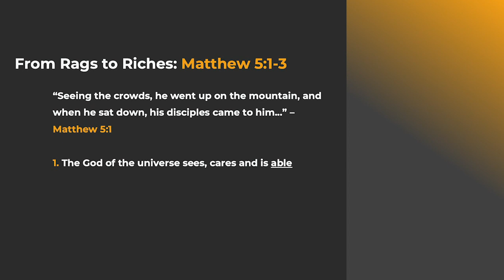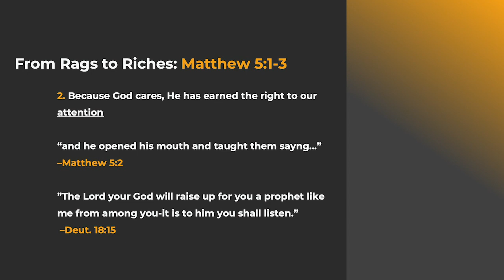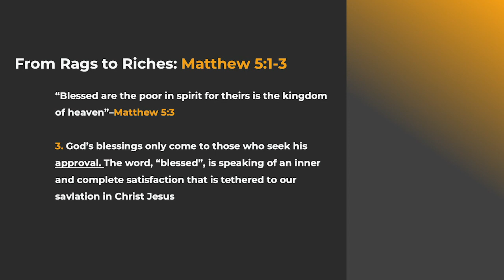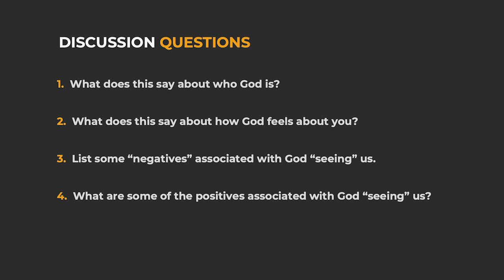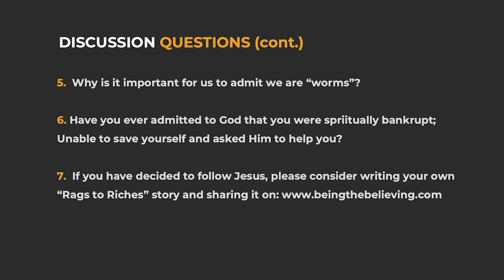Being the Believing 2.0: Session 1 From Rags to Riches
What does it mean to go from Rags to Riches? Learn this and the difference between doing good and being good in this first video session.